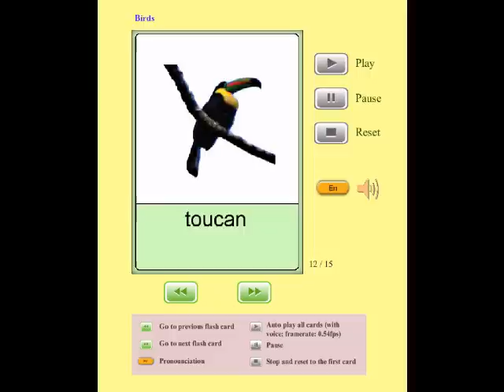Online Audio Flashcards for Kids - Animals - Birds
Visit kidsGoflash.com for more interactive early education materials for toddlers, such as online audio flashcards, clickable word pictures, learning games, and videos for kids.